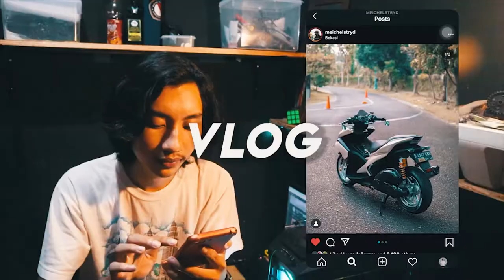AEROX KETINGGALAN JAUH SAMA JUPITER STANDAR MOTOVLOG INDONESIA